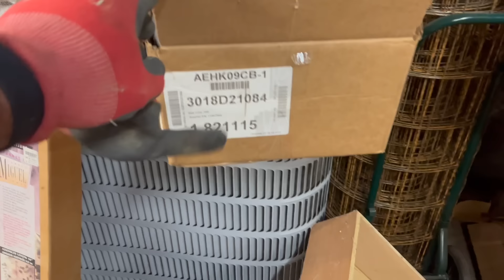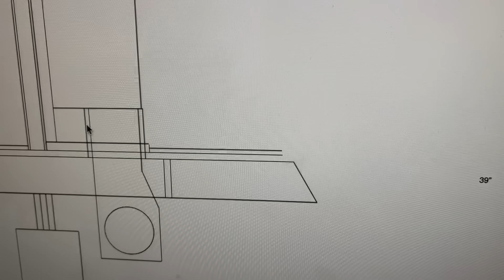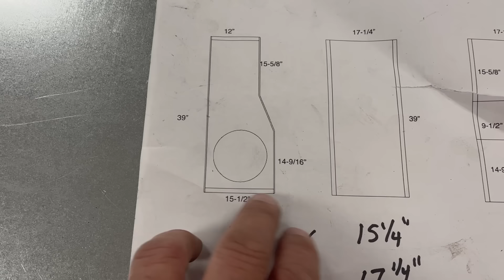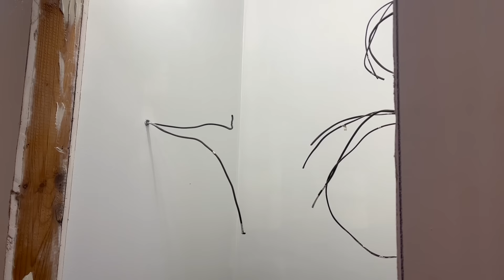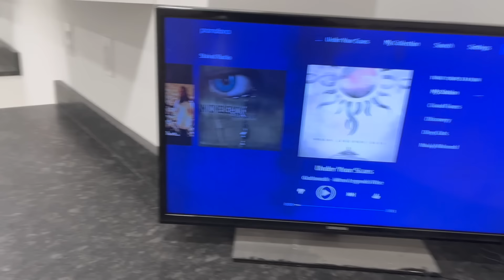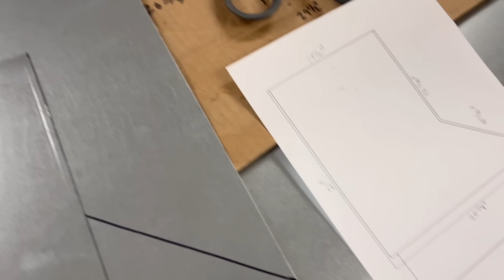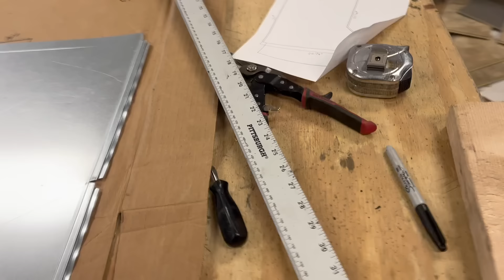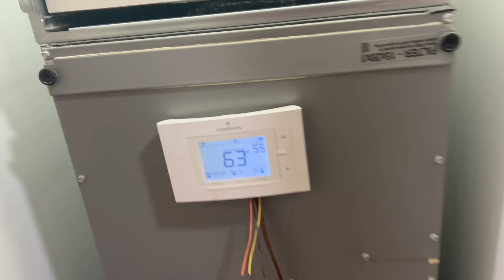New HVAC for my home: Ductwork and Air Handler.